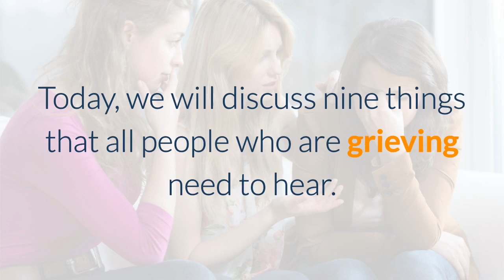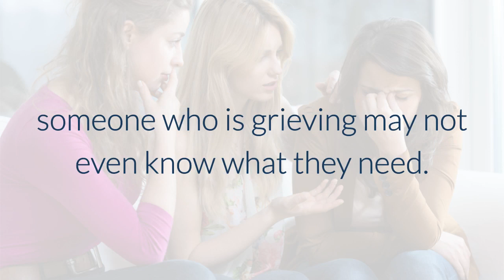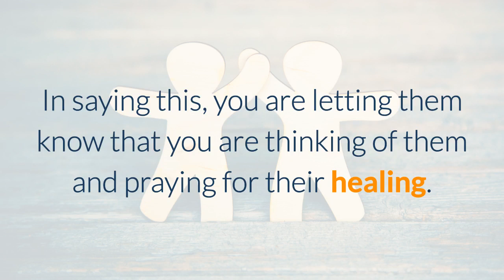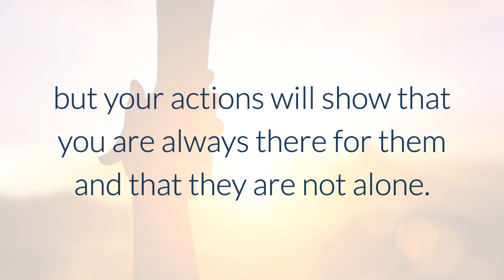9 things that all people who are grieving need to hear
When friends or family are grieving, it may be difficult to know what to say. Today, we will discuss nine things that all people who are grieving need to hear.

1. “It’s OK to Cry”

When someone is grieving, it is common for them to feel the need to stay strong in front of other people. Letting them know that it is okay to let out those emotions around you will allow them to feel safe and comfortable. It sends them a message that they can let out whatever they are feeling and that they do not need to be embarrassed if they cry around you.

2. “You Do Not Have To Talk About It”

Sometimes people who are grieving feel obligated to discuss their loss, even when they are not ready. Understand that everyone goes through the process of grief differently and let them know that they do not need to talk about anything. Let them know that even if they want to sit in silence, that is okay with you and you will support them.

3. “I’m Sorry”

This may be the most obvious thing to say to someone, but it also may be the most meaningful. Telling someone a heartfelt statement that you are very sorry for their loss may be exactly what they need to hear at that moment. Acknowledging their grief without delving into their feelings or what happened will mean a lot to them.

4. “What Can I Do?”

Many times, people have difficulty asking for help and a lot of the times, someone who is grieving may not even know what they need. Offer to help them out with something, such as doing their errands or cooking them dinner. Everyone needs to eat, so something involving food is usually a safe bet.

5. “I Feel Your Pain”

You never want to tell someone that you know how they feel, because in reality, you do not and it is offensive to assume. Instead, let them know that you feel the pain that they are feeling. In telling them this, you are saying that you feel for them and that you are sorry for their loss.

6. “Let Me Know When You Want To Talk”

Going back to not forcing them to talk about their grief, simply telling them that you will wait until they are ready to talk will mean the world to them. Understand that everyone deals with grief differently and, in their own time, they will open up to you.

7. “I Am Here For You”

Letting someone know that they are not alone in what they are going through is so very important. Let them know that you are always there when they need you. Knowing that you are only a phone call or text away will keep them from feeling lonely as they process their grief.

8. “You Are In My Thoughts And Prayers”

In saying this, you are letting them know that you are thinking of them and praying for their healing. This statement will send the message that they are well-cared for and that you are always thinking f them. It lets them know that they are not alone in this.

9. “I’m Not Sure What To Say, But I Care”

This statement is honest and heartfelt. It is letting them know that you truly are at a loss for words, but that you do care deeply for them. There usually is nothing that you can say to take away their hurt feelings, but your actions will show that you are always there for them and that they are not alone. Have you experienced grief in your lifetime? How would you feel being told these statements? Would they reassure you? Let us know in our comment section.